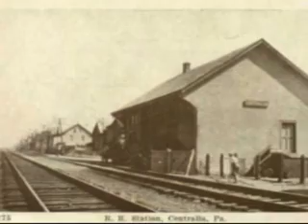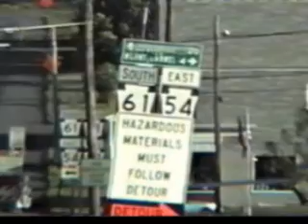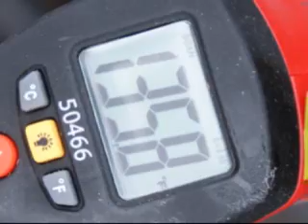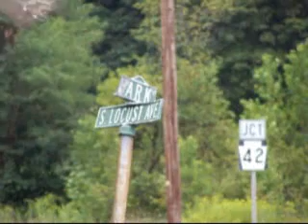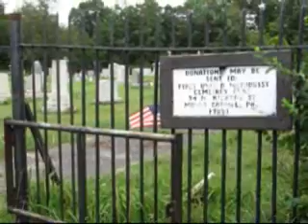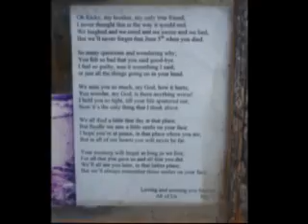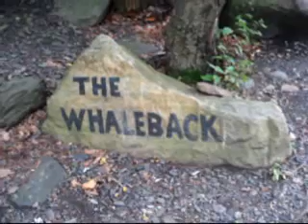Centralia PA Road Trip: Slide Show, Pt 5 of 5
Narrated by UK Peter with history and other info.
Take only pictures; leave only footprints.